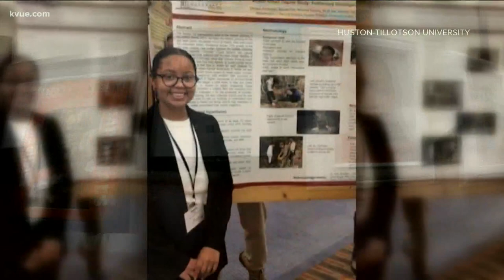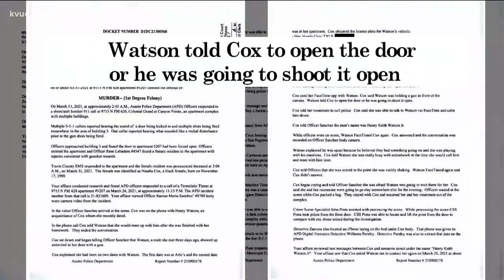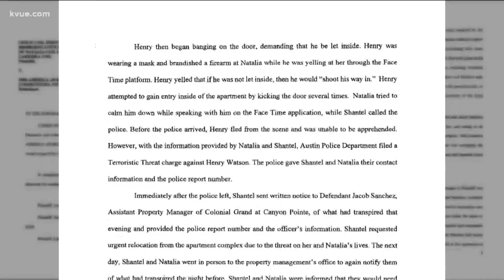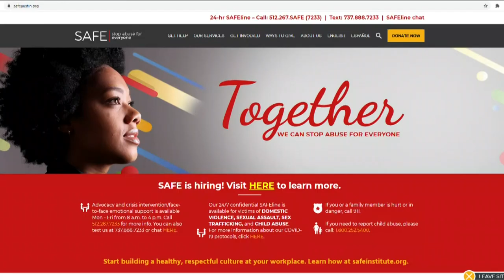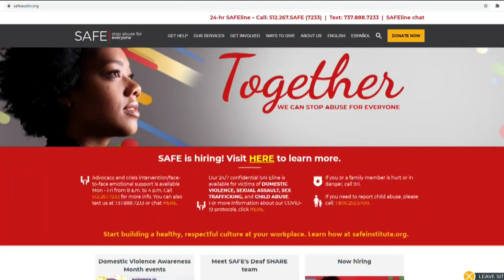How Texas law fell short in protecting Natalia Cox, a college student killed in Austin | KVUE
Her family is now suing the apartment complex, alleging Cox and her roommate told managers they asked to move out after Cox was threatened by the suspect.